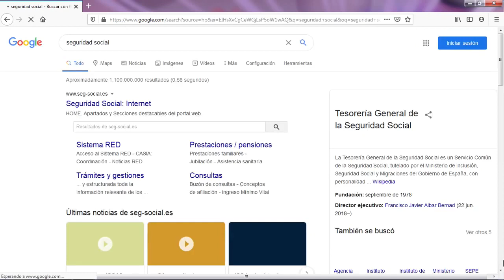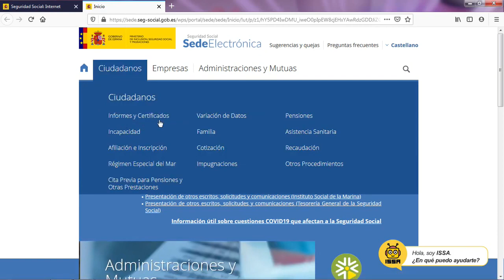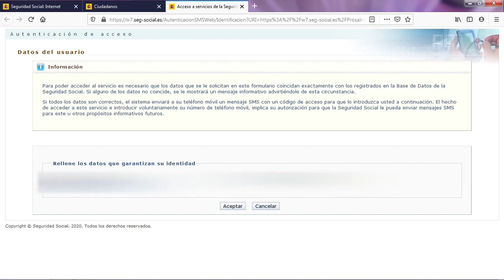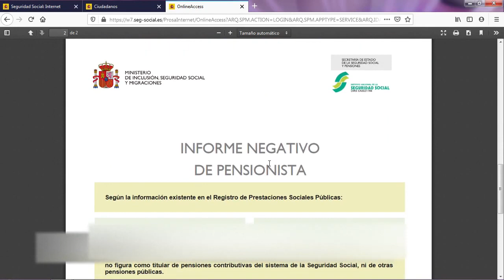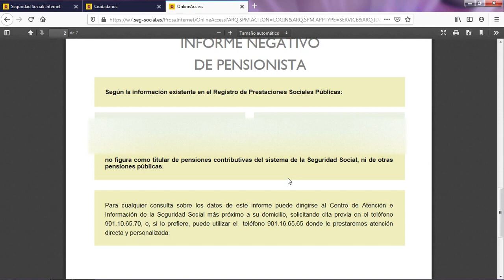Tutorial 13 Como obtener el certificado de pensiones de la seguridad social via SMS